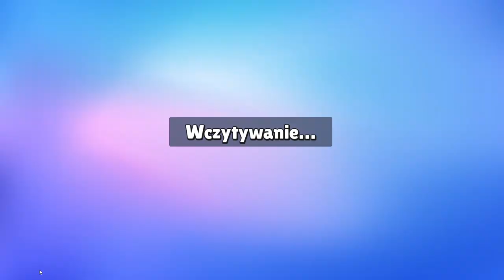Gram w Stumble Guys odc.6